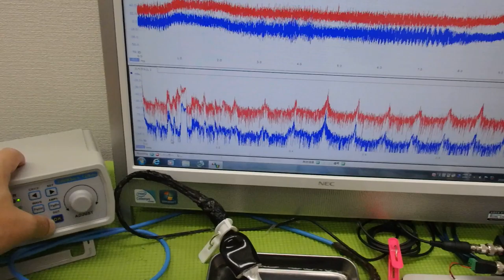オリジナル超音波プローブの「発振・制御」技術 ultrasonic-labo